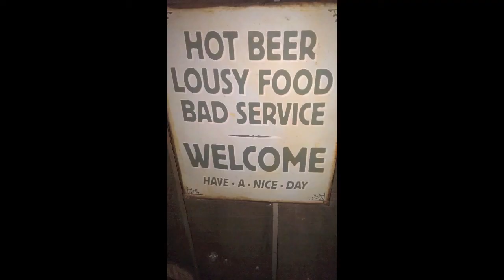trip part two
my fun times in Asia music by spoonbill